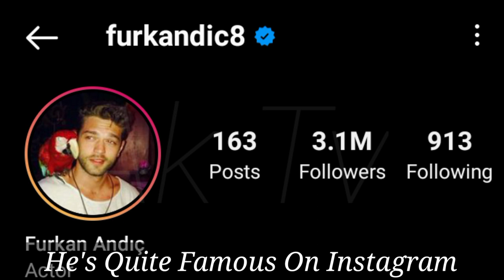Furkan Andic lifestyle, Biography, Girlfriend,Real Age, Kimdir, Income, Height, Weight, Facts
Furkan Andıç is a Turkish actor and model, known for Kaçak Gelinler, Bir Kurabiye Masalı, Kolej Günlüğü, Tatlı İntikam, Meryem and Her Yerde Sen Wikipedia

Born: April 4, 1990 (age 32 years), İstanbul, Turkey

Height: 1.9 m

Alma mater: Yeditepe University

Movies: Damat Takimi, Bir Kurabiye Masali, Kırgın Çiçekler, Kardeş Çocukları

Siblings: Baran Andıç, Burak Andıç

1) Furkan Andic drama in Hindi
2)Furkan Andic Series
3) Furkan Andic New Drama
4) Furkan Andic romantic series
5) Furkan Andic wife
6) Furkan Andic attitude Status
7) Furkan Andic status
8) Furkan Andic and hande ercel drama In Hindi